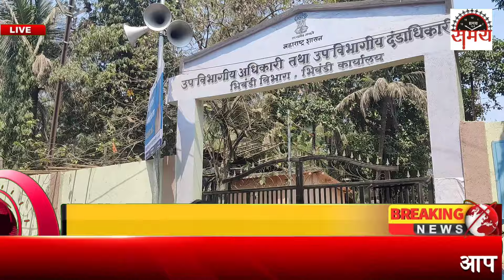शक्ति प्रदर्शन के बाद निलेश सांबरे ने 2 पर्चा दाखिल किया कांग्रेस से अब भी उम्मीद